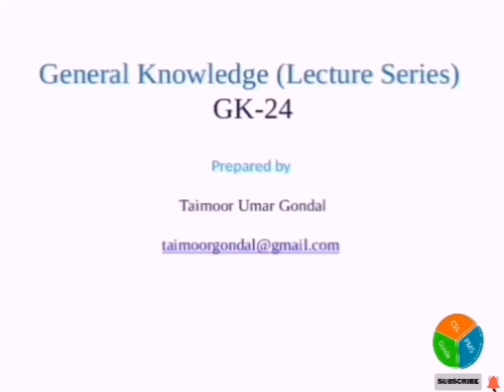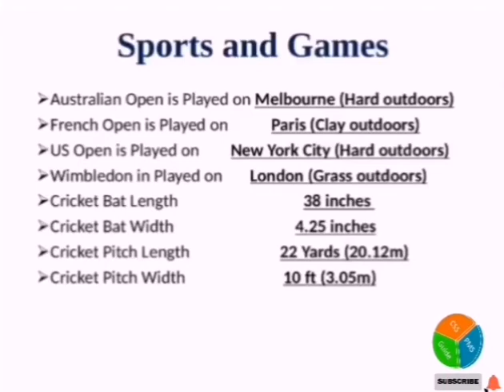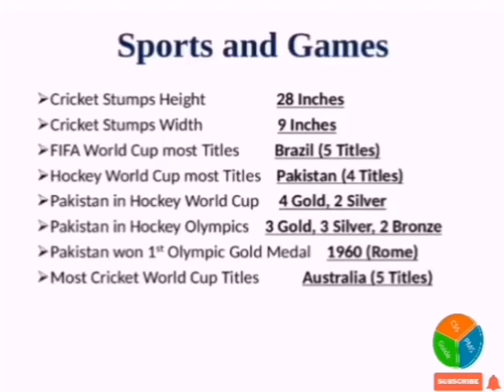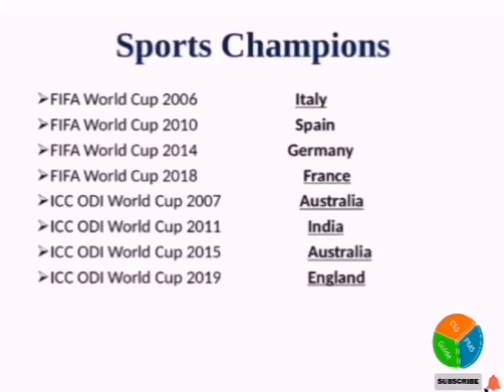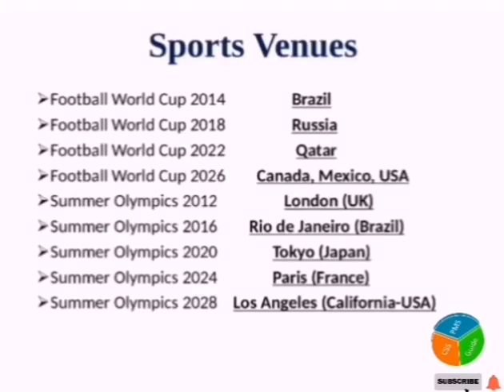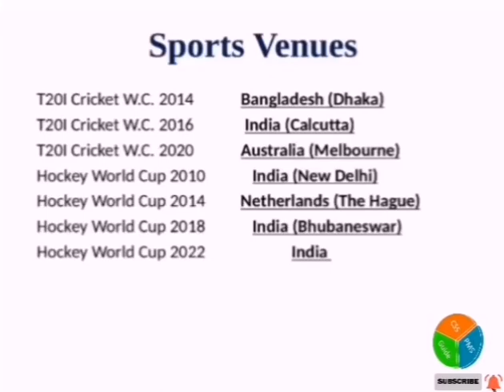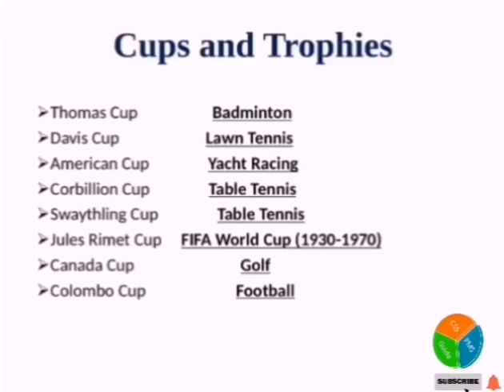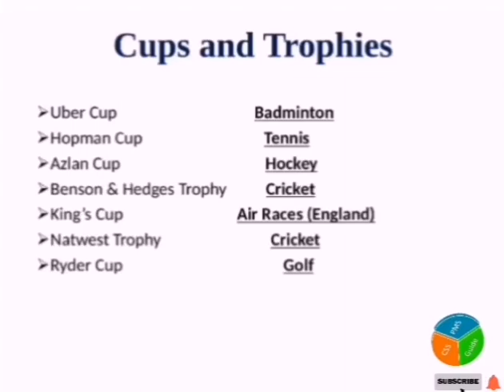General Knowledge Lecture Series |GK Lecture 24|Sports and Games|Champion|Cups and Trophies| Venues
Topics:
1. Important GK Questions about Sports and Games
2. Champions of different sports and games.
3. Cups and trophies associated with different sports and games.
4. Venues of different sports and games.
this video explains the longest in the world, biggest in the world, largest in the world and important general knowledge questions about world.
General Knowledge is an important subject in PMS. It is equally important in all tests which are conducted by PPSC, FPSC, KPPSC, SPSC, BPSC, AJKPSC, NTS, OTS, PTS and other testing agencies.

General Knowledge questions are very hard to crack. The most difficult task is to find the relevant data for PPSC tests and FPSC Tests. There are many sources to prepare GK Questions , but new aspirants find it hard to select for the best source to prepare for PPSC jobs and FPSC jobs.
This lecture series is designed by following the past papers and trends of all competitive exams.
By following this lecture series you will be able to pass one paper exams as this lecture series is designed to facilitate all the aspirants to achieve the goal by following the right direction.

Follow this general knowledge questions and answers series and prepare on daily basis. You are advised to note down these questions on daily basis in order to prepare self made notes.